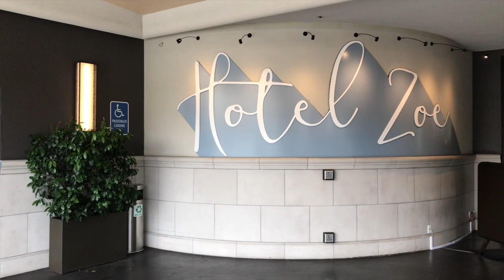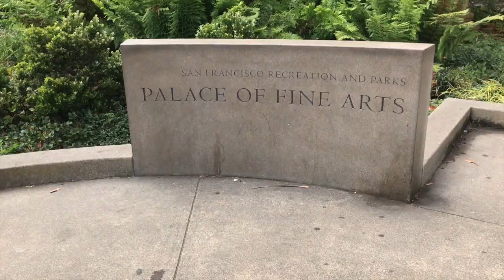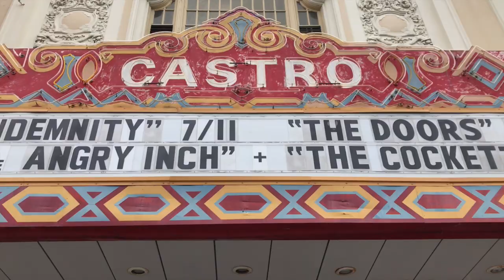Outfit Of The Day in SAN FRANCISCO ft. The Derma E Squad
D E R M A E S Q U A D

Canon T5i
Diva Ring Light
Vanity Mirror + Lights
Vlog Camera